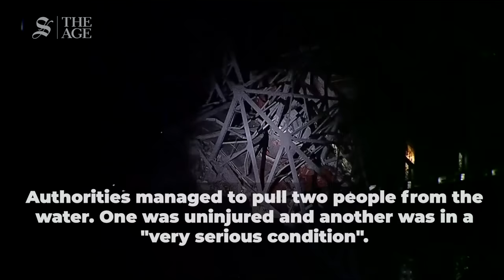What we know about the Baltimore bridge collapse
A mega container ship, the Dali, struck Francis Scott Key Bridge in Baltimore, triggering a major collapse. As rescuers searched for people in the harbour, authorities described the horror scene as like "something out of an action movie".